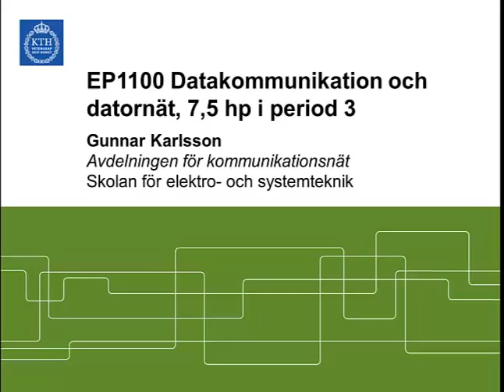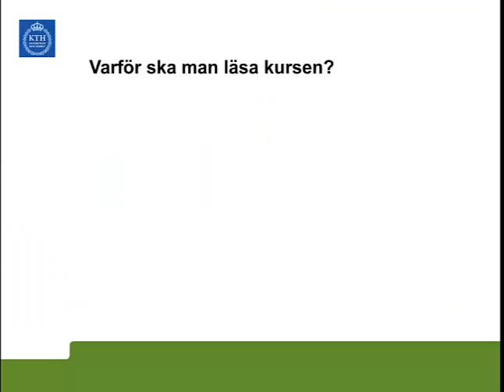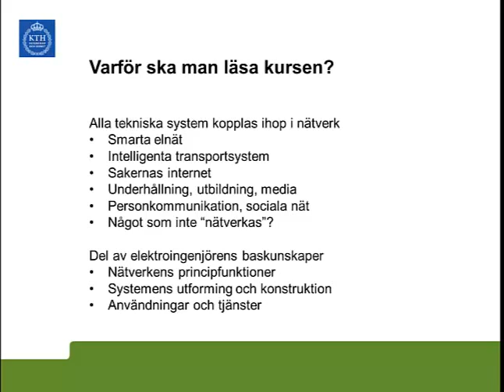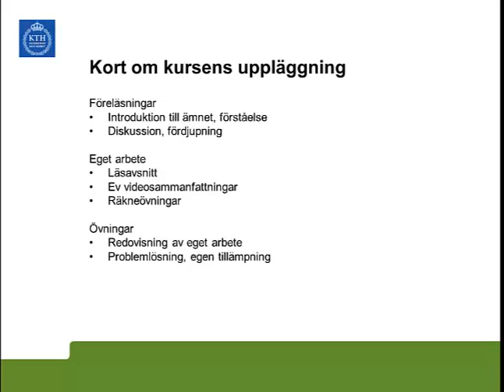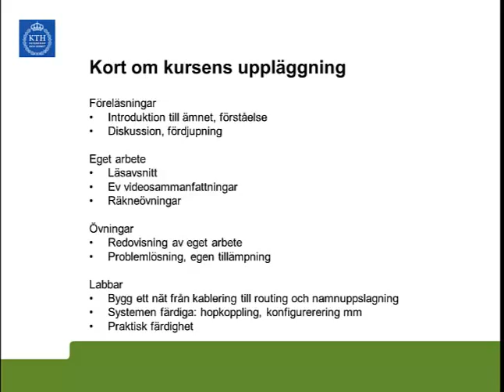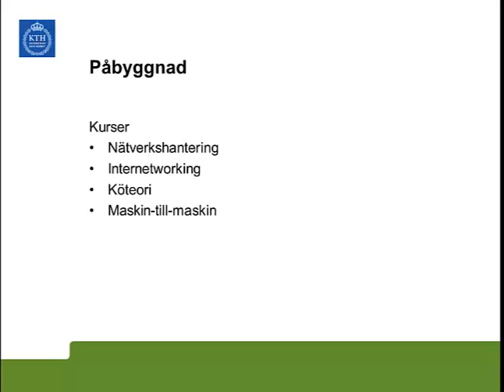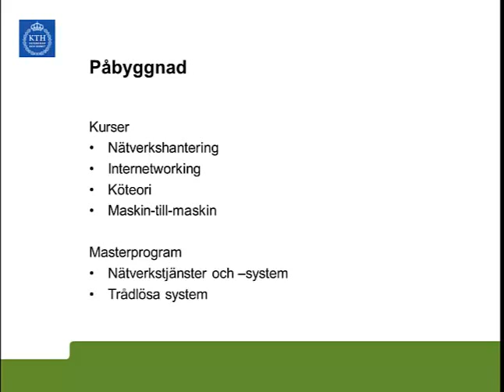EP1100 Kursinformation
En kort beskrivning av kursen Datakommunikation och datornät.